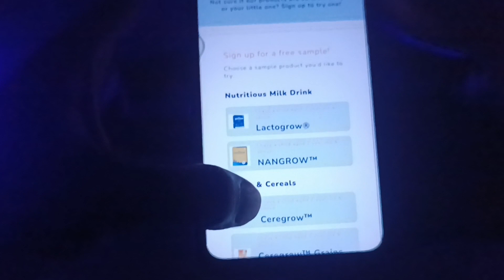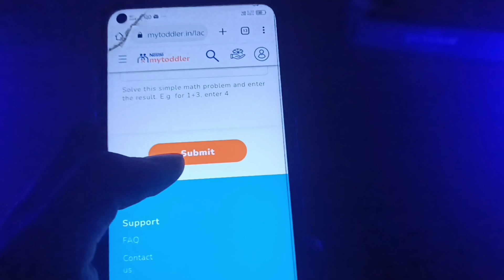NEW FREE SAMPLE PRODUCTS TODAY || free shopping loot today | free shipping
OFFICIA WEBSITE - abhi nahi hai bad me banaunga chalega naa 😅

Second Channal ( Fun )

My Gears :-

Camera - ? Nahi hai
Tripod, mic, baground,

Mr Aditya - Aditya kohale true tips
Maharashtra Nagpur (India)